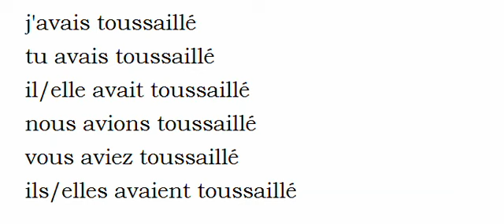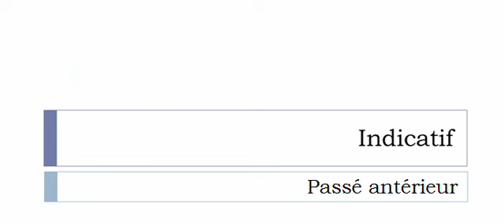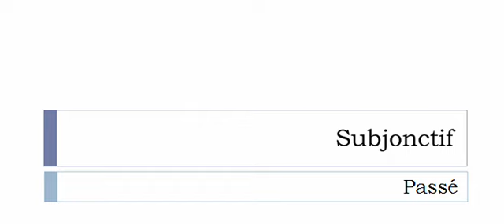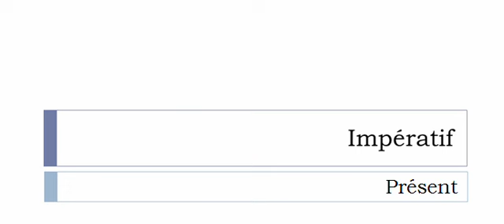الفعل الفرنسية = Toussailler